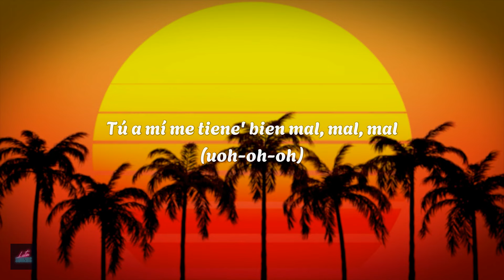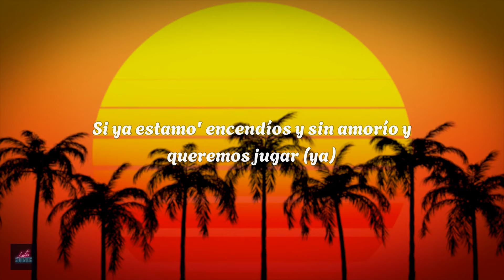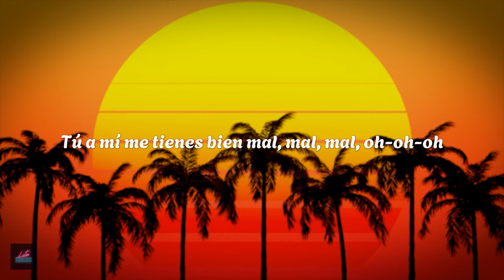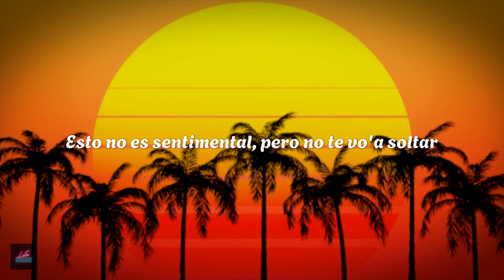maria becerra, chencho corleone, ovy on the drums - PISCINA (letra)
[Pre-Estribillo: María Becerra]
Hay un party en la piscina
To' el mundo sigue mirándono'
¿Por qué no nos vamo' pa' una esquina?
Y seguimo' devorándono'
El día estaba bien mal, mal, mal
Pero tú estás mejorándolo
Tú a mí me tiene' bien mal, mal, mal, woh-oh-oh

[Estribillo: María Becerra & Chencho Corleone]
Y se va a poner mejor
Me lo dicen tus labio', woh-oh-oh
Esto no es sentimental, pero no te vo'a soltar
Esto apena' está empezando
Cuando te rocen mis labio' (Woh-oh-oh)
Quiero quedarmе perreando (Yo lo que sé еs que)

Ya no te tiene' que privar (No)
Si ya estamo' encendíos' y sin amorío y queremos jugar (So?)
En el deseo perdío', en libre albedrío, sin disimular (¿O qué?)
Besos de lujuria usas para hablarme
Dialogamo' en ese lenguaje corporal (¿Sigo?)
Llegó y estás tú
Siempre me hace' vivir un déjà vu
De lo que siempre pasa
Lo que haces a plena luz fenestra
Mi zona es bellaqueo y 'tamo encendío'
Mi mano pasa por tu ombligo, prosigo
Pude sentir algo humedecío'
Tratando de aguantar hasta un lugar escondío'
¿Quién nos vio, quién nos vio?

Yo solo quiero contigo
Te como la boca con todo y testigo'
Y si estás nervioso, me llama' y te activo
No necesito ir a buscarte
Si el destino siempre nos cruza en toda' parte'
Puso "bellaqueo" en la búsqueda 'e su Waze
Y tocó mi puerta, ahora estamo' face to face
Yo sé muy bien que te gusta el contacto
A mí me gusta el impacto

[Pre-Estribillo: Chencho Corleone]
Ha-Ha-Ha-Ha-Hay un party en la pisicina
Y seguimo' devorándono'
El día está bien mal, mal, mal
Tú a mí me tienes bien mal, mal, mal, oh-oh-oh

[Estribillo: María Becerra & Chencho Corleone, Ambos]
Que esto no es sentimental, pero no te vo'a soltar
Y-Y se va a poner mejor (So?)
Cuando te rocen mis labio'
Quiero quedarme guayando
[Outro: María Becerra]
O-O-Ovy On The Drums
¿Qué pasa, Chencho?
Lady, eh
Es La Nena de Argentina, baby
2023